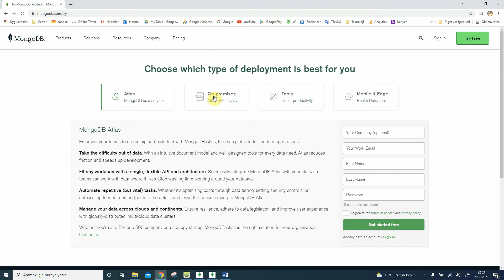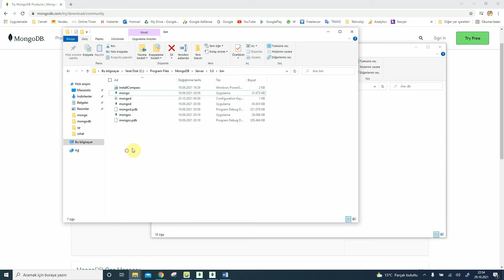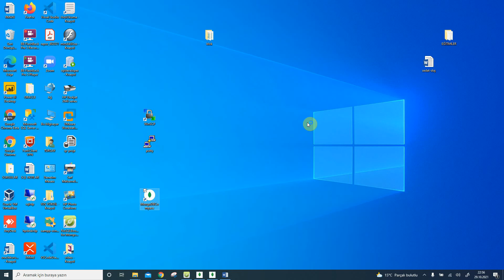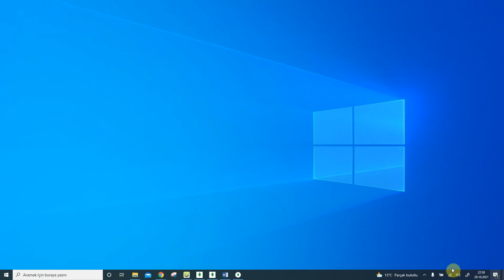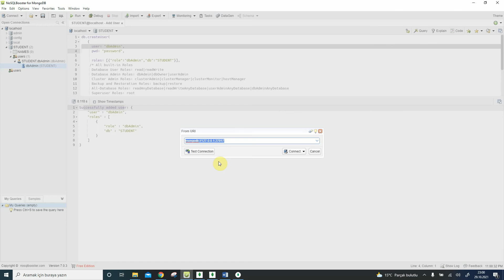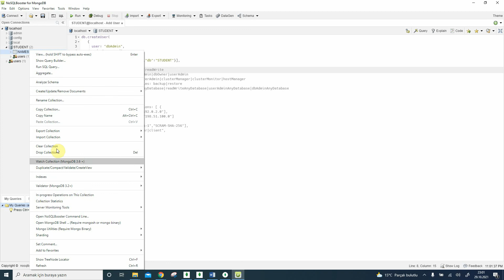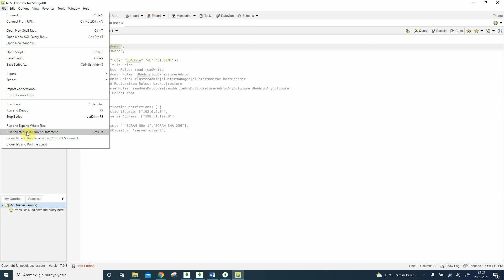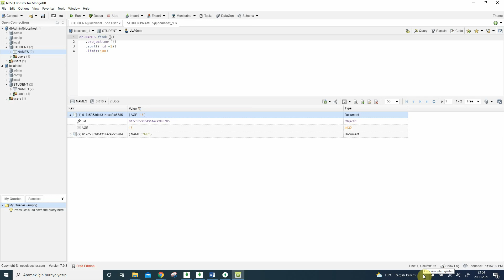MongoDB Kurulum ve Kullanımı Tüm bilgiler hızlıca anlatım Tek Video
MongoDB kurulum ve kullanım ile ilgili tüm bilgileri tek videoda topladım.
Mongodb Compass kurulumu
MongodbNoSqlBooster kurulumu.
Veri tabanı oluşturma
Kolleksiyon oluşturma
Kullanıcı oluşturma
oluşturulan kullanıcı ile login olma
Doküman oluşturma